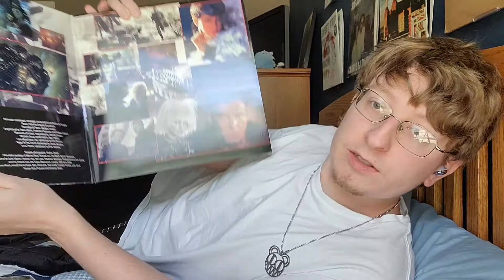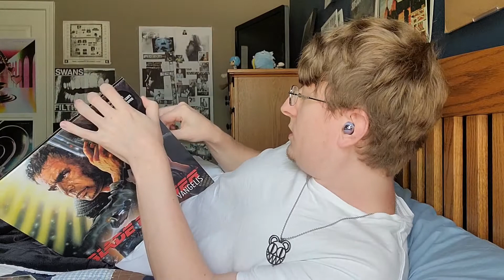Vangelis - Blade Runner Soundtrack CD & Vinyl unboxing